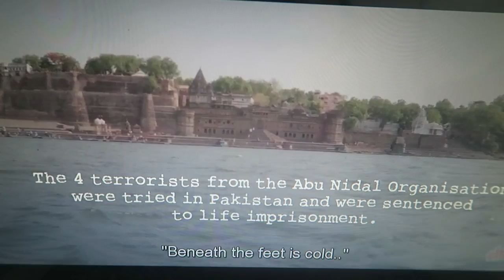NEERJA DUTCH GIRL BOLLYWOOD REACTION | TRAVEL VLOG IV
Neerja is a popular Bollywood movie. This Dutch girl is watching bollywood movies to learn a bit more about Indian culture and a little bit more Hindi. Neerja is recommended to me by you guys so let's see if this Dutch girl likes the Bollywood movie Neerja.

If you want to recommend me movies:
1 Check this link FIRST to see if I already watched the movie you want to recommend me
2 Check if someone else recommended the movie you want to recommend. The comment with the most upvotes gets my attention whereas it’s hard for me to count individual comments.
3 If you want me to watch South Indian or Marathi (or any other State) movies get your comment most upvoted and you will need to provide me the movie (preferably with subtitles but not necessary)